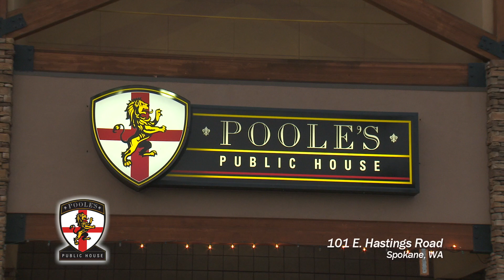Poole's Bar & Grill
This work, while mostly shot, edited, produced and directed by Robert K Dunmead, was all done while in his employment with KREM2/KSKN22/TEGNA Broadcasting.

This work shows the full capabilities in which Robert K Dunmead, and RKD Productions can and will accomplish for all of their/his clients.